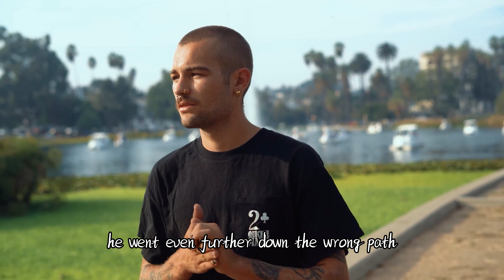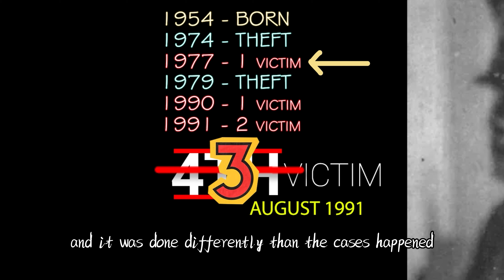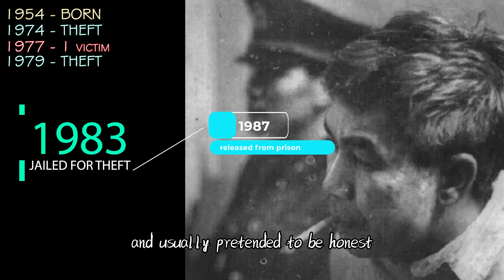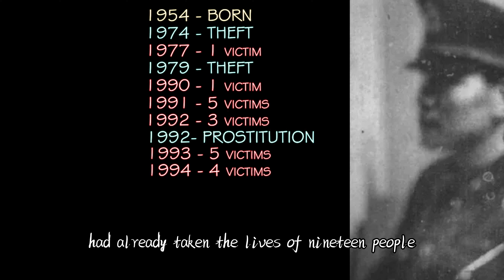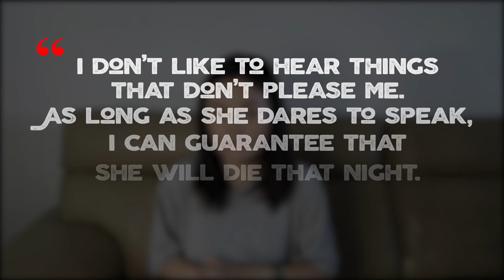The Prolific Copycat Serial Killer: The Disturbing Story of Luo Shu Biao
From 1977 to 1994, the city of Guangzhou, China, was terrorized by a serial killer who imitated the methods of the infamous "Rainy Night Butcher" in Hong Kong. His name was Luo Shu Biao, and he killed more victims than his Hong Kong counterpart.

In this video, we explore the shocking case of Luo Shu Biao, from his troubled upbringing to his brutal murders that baffled the police for years. With the help of experts, survivors, and archival materials, we delve into the mind of this notorious killer and examine the cultural and societal factors that may have contributed to his violence.

I also discuss the media coverage of the case and its impact on Chinese society, as well as the legacy of these crimes in the context of true crime history.

Please note that this video contains graphic content and may not be suitable for all viewers.

Join me as I uncover the disturbing story of the Guangzhou Copycat Killer and try to make sense of the senseless.

00:00 Introduction
01:59 Growing Up
14:27 The Kills
43:34 Discussion
46:16 Criminal Psychology